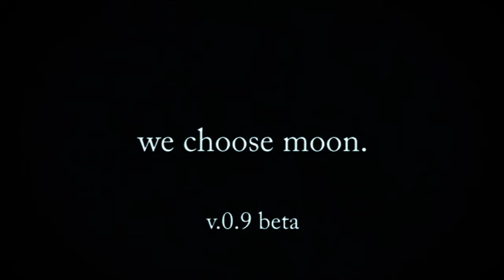We Choose Moon 2005 Severed Heads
Moon people walk around the world doing what moon people do which is mostly moon gazing. Back from the days when animated hair was a real problem, and so everyone got a baldy. A difficult combination of stills and 3D action which required handmade camera matching.

Deep into the production I noticed the woman had a bad limp, which was a problem solved only by deciding she was supposed to have one having come from the moon. But it meant the video remained forever 'beta' and unfinished.

It was originally made in standard definition, interlaced. The miracle of modern technology has been able to reproduce it in high definition. From the Op series